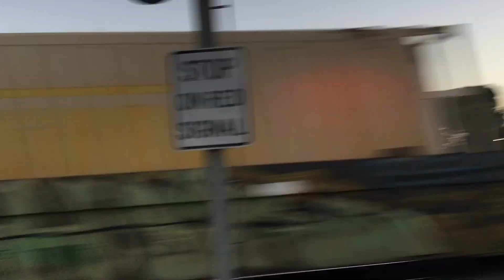freight train 6PM6 NR34 NR97 G526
pass monarto south on monday 26th january 2021